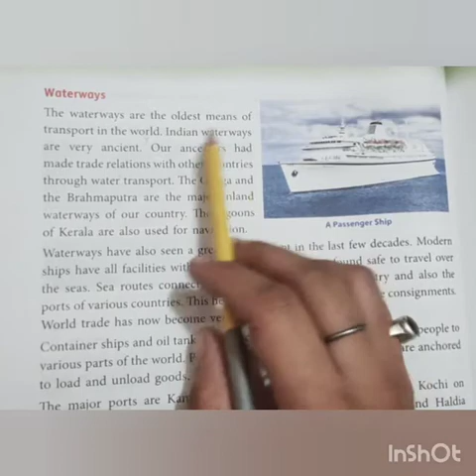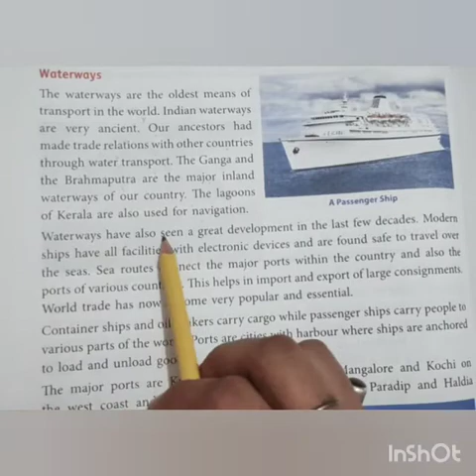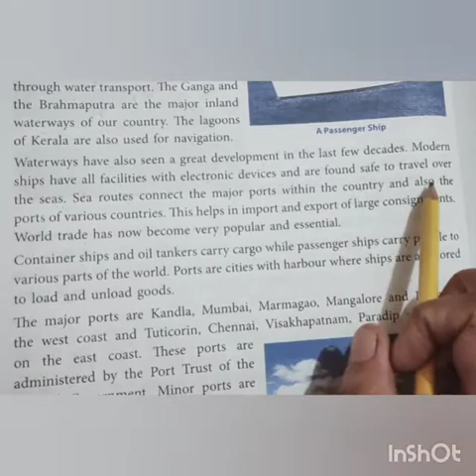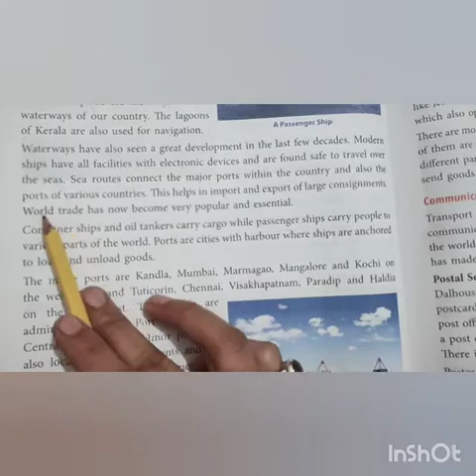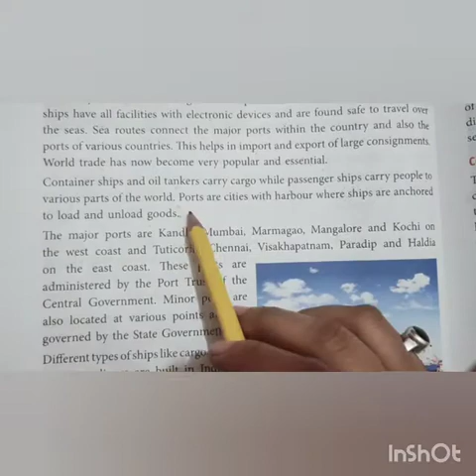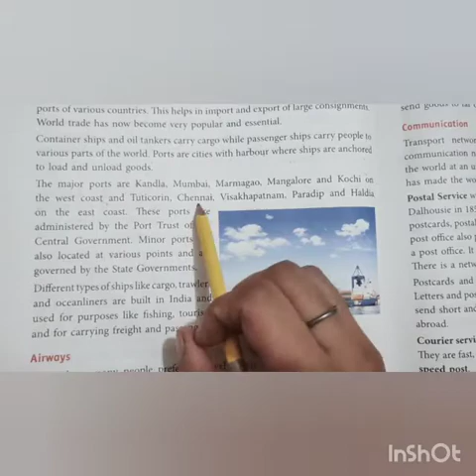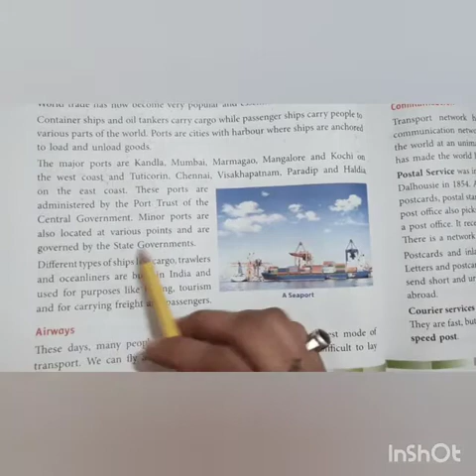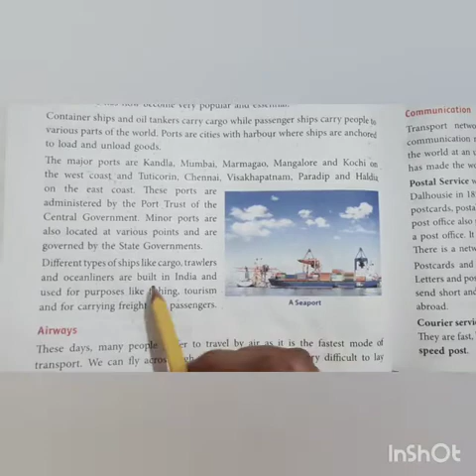Class 4 chapter 11 Transport and Communication part 3